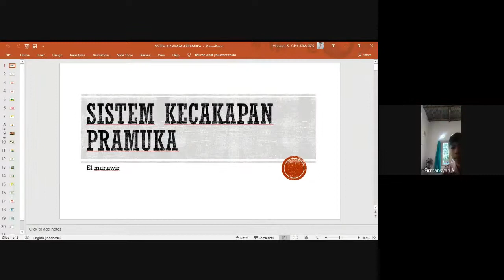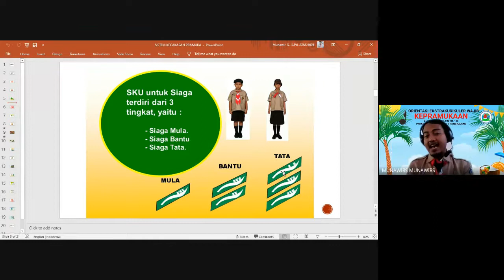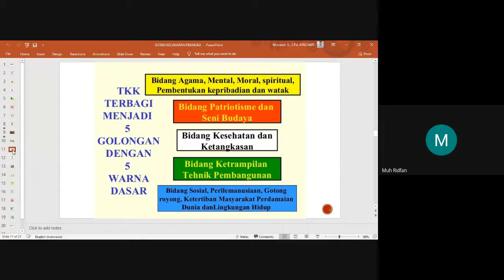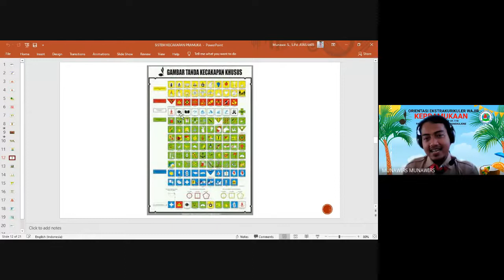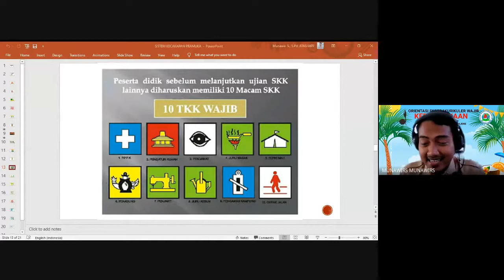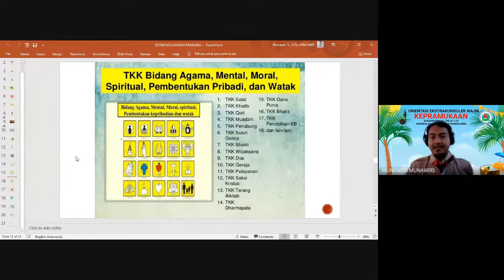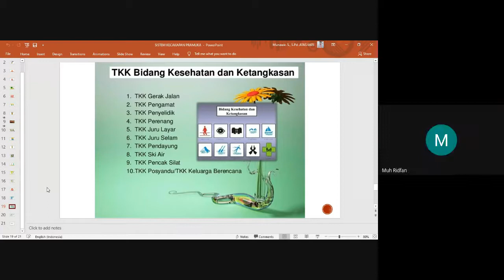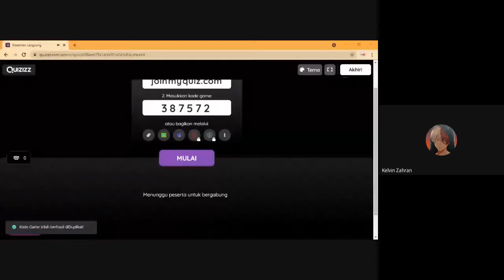Sistem Kecakapan Pramuka || Orientasi Eskul Wajib Kepramukaan SMPN 3 Pangkajene